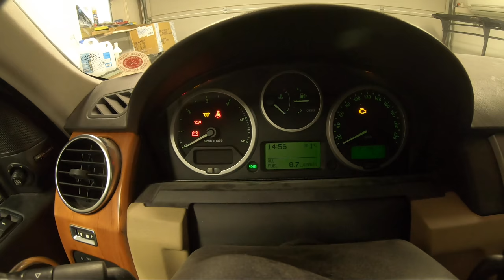WHY I drive on WINTER TIRES in NORWAY? - Channel update #6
Winter in Norway demands only the best tires. We see so much differenet weather and road conditions and your tires need to handle them all. Either is all terrain tires or winter tires.

In this video I talk some more about which tires I think you should choose for you 4x4 and give you some reasons why. I will also talk about some general news about the channel and news about the upcoming overland trip.

MY TIRES:
AT TIRES - GENERAL GRABBER AT 2
WINTER TIRES - NOKIAN HAKKAPELLITTA LT2

Enjoy and throw down a comment if you have some insight or ideas for other videos. More to come in 2020.

JETBOIL UK:

Edited in Adobe Premier Pro by Simon Schybaj Mastermo - SIMON FILM STUDIO MASTERMO

LAND ROVER DRIVE
Land Rover Drive is a YouTube channel created and run by me, Simon Schybaj Mastermo. Here you will get to see Land Rover, Overland, Offroad, camping and garage videos. Winter overland, winter offroad, winter camping and winter preperations. There will be overlanding in Norway, offroading in off road areas, reviews on cars and gear, workshop and how to fix you car, welding and painting, On the channel you will see Land Rover Defender 90, Defender 110, Defender 130, new Defender, Land Rover Series 1, Series 2, Series 3, light weight, Land Rover Discovery 1, Discovery 2, Discovery 3, Discovery 4, Discovery 5, Range Rover, Range Rover Sport, Range Rover Classic, Land Rover Freelander, Freelander 2. Petrol and diesel, TD5, 200tdi, 300tdi, TD4, TDV6, SDV6, V8, V8 supercharged.

Team cars:
Simon
Land Rover Defender 110 TD5
Land Rover Discovery 3 TDV6
Ørjan
Land Rover Defender 90 200TDI
Land Rover Discovery 4 TDV6
Erik
Range Rover Classic 2 door

Camera gear:
Canon M50
Canon 24-70mm 2.8L

Edited in Adobe Premier Pro by Simon Schybaj Mastermo